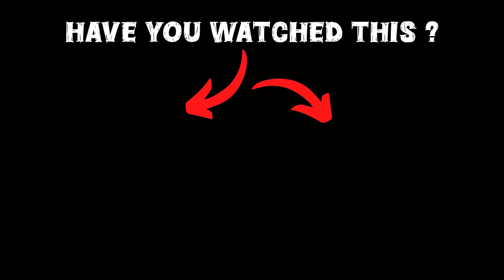GTA 5: Franklin Buy New RC CAR To Shinchan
🎮𝑮𝑨𝑴𝑰𝑵𝑮 𝑺𝑬𝑻𝑼𝑷

gta 5
shinchan
franklin
game therapist
trending
viral
gaming
robbing rc car in gta 5
gta 5 car
gta 5 webseries